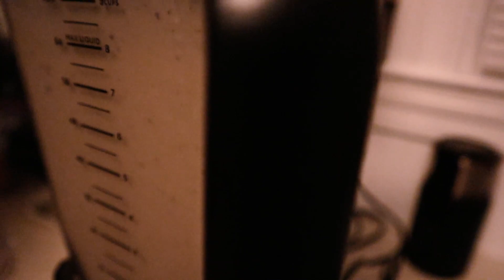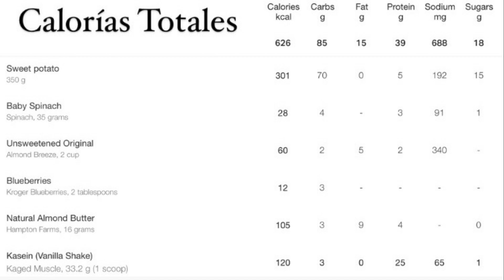EL MEJOR BATIDO POST-ENTRENO! aumento de MASA MUSCULAR [GARANTIZADO]💯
Bienvenidos a otro nuevo video, hoy les traemos un batido de proteína que te garantizara un aumento de masa muscular y evitara el catabolismo muscular al mismo tiempo.

Aquí debajo de tejaremos los ingredientes que utilizamos para este batido, espero que te disfrutes el video, lo comparta con tus amigos y lo pongas en practica!
INGREDIENTES:
- 350g BATATA CONGELADA
-35g ESPINACAS
-200ml LECHE DE ALMENDRA SIN AZUCAR
-40g BLUEBERRIES
-16g MANTEQUILLA DE ALMENDRA
-32g PROTEINA EN POLVO (CASEINA)